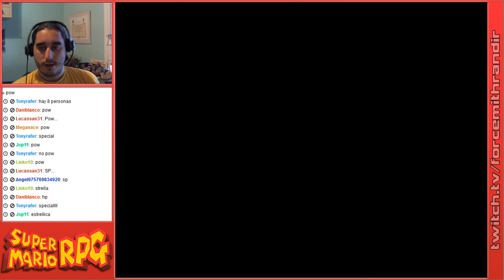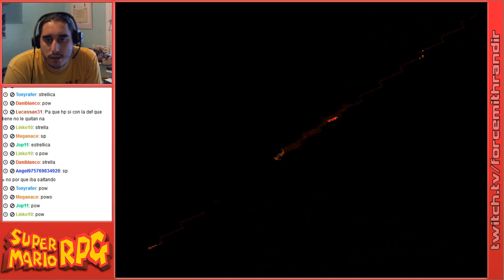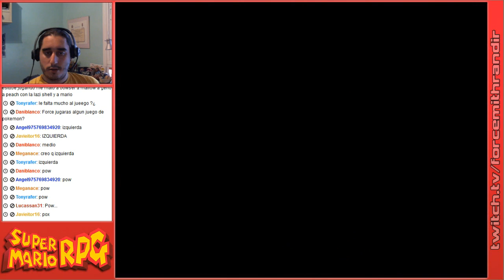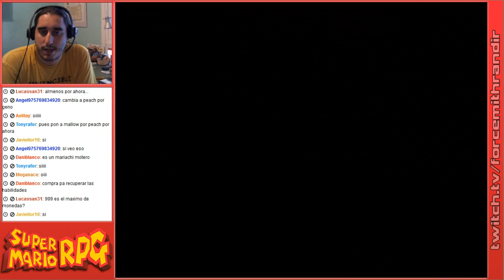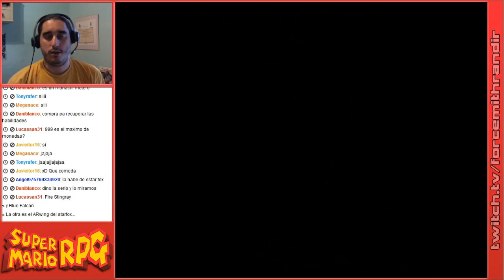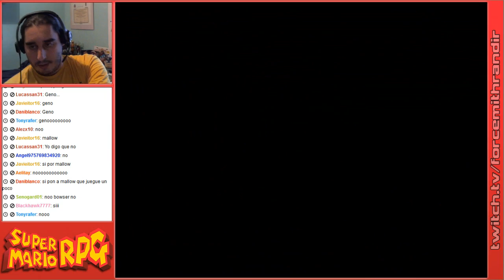Super Mario RPG | Episodio 33: El Dragon